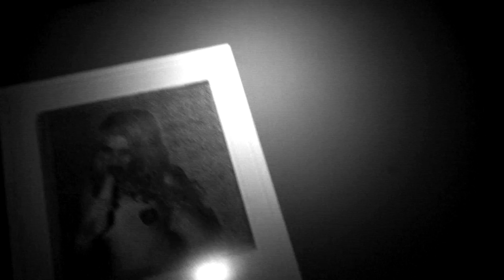solardip - Dance Like Wolves (Official Music Video)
Electro / Indie band solardip's new single from forthcoming debut album 'Future Now', due for release February 2012.

Director - Cihan Alpgiray
Edit - Caner Alp

Starring - Elisabeth Maymo

Make Up - Ali Rıza Özdemir
Hair - Nuri Şekerci

Ekin Ergok
Duygu Hamdioğlu
Gözde Tekin
Senem Mursaloglu